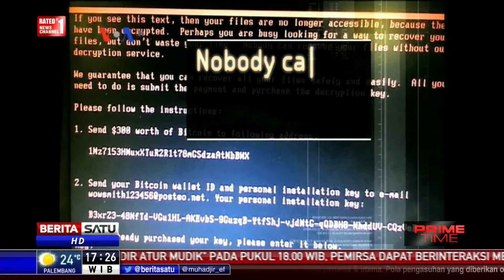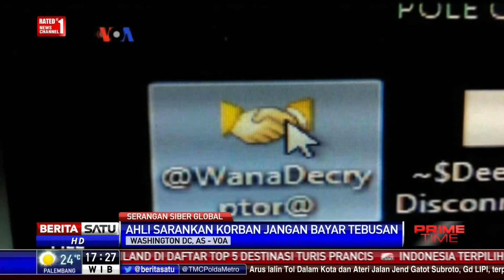Virus Internet Ganas dari Ukraina Serang Ratusan Negara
Dua hari ini berbagai perusahaan dan lembaga di seluruh dunia kembali menjadi sasaran cyber attack atau serangan dunia maya. Serangan ransomware kali ini diduga berasal dari Ukraina dan lebih ganas dibanding virus wannacry yang melumpuhkan sejumlah sistem 150 negara beberapa saat lalu.

Facebook.com/BeritaSatuTV
Youtube.com/BeritaSatu